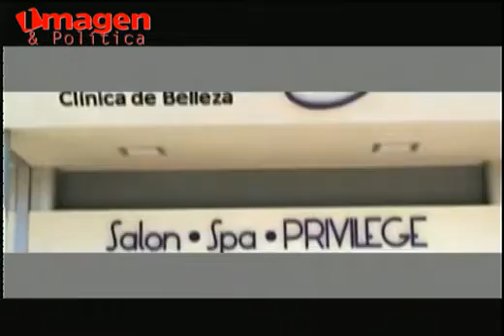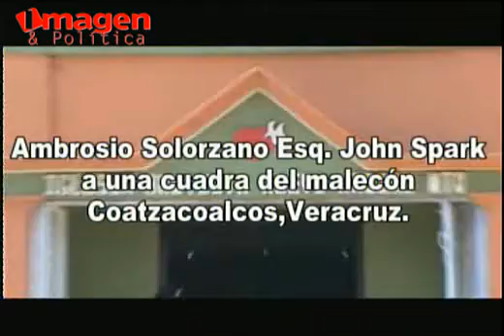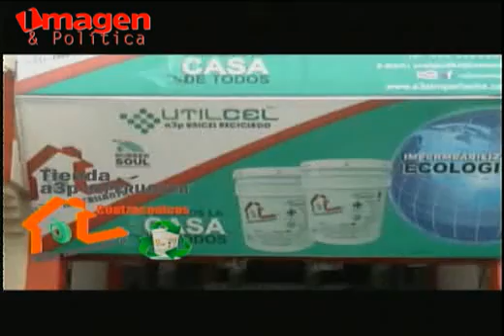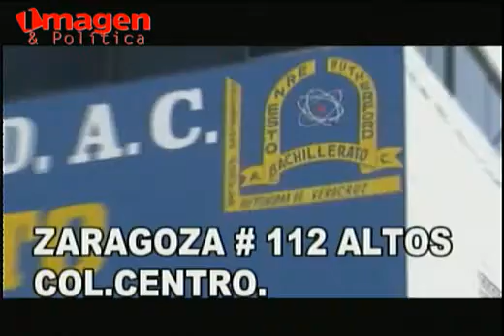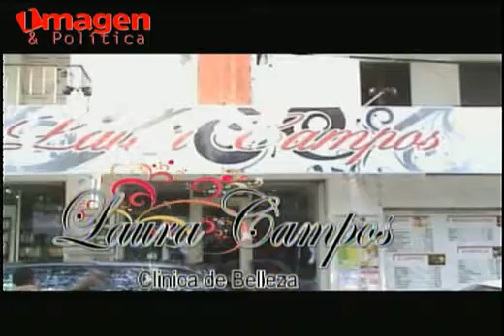Las noticiasal Día 21FEB2014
Joaquín Caballero Rosiñol,presidente municipal de Coatzacoalcos,hace entrega de ambulancia en Villa Allende,Ver.